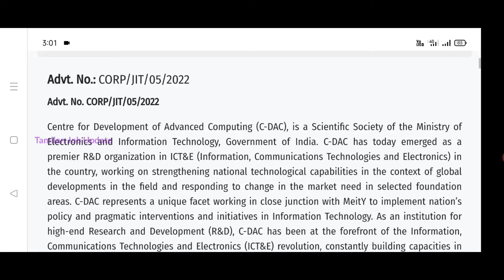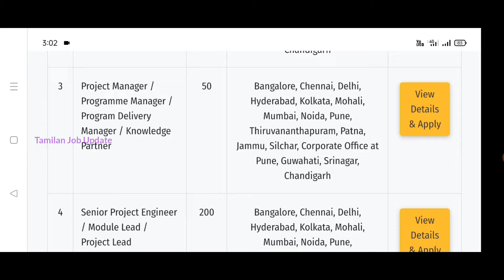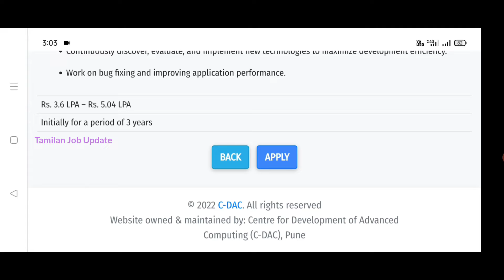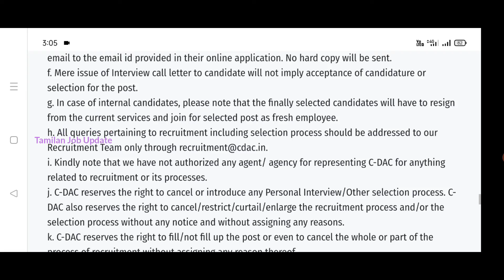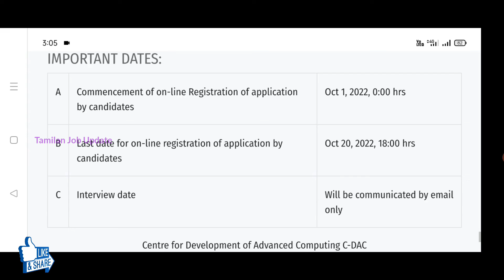👉தமிழகத்தில் C DAC துறையில் வேலை//530 காலியிடம்//சம்பளம்-27000//தேர்வு இல்லை//TAMIL..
தமிழகத்தில் C DAC துறையில் வேலை..